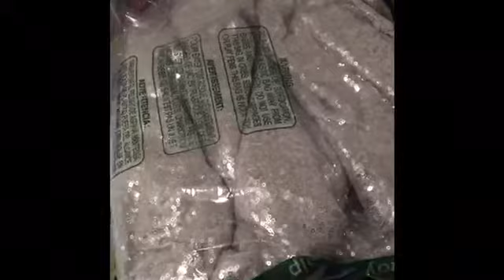Weekend Vlog: Pop-up Shop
My experience doing a Pop-up Shop selling my handmade jewelry. Things didn't go as great, but my goal is to find the right place to sell at.

My handmade jewelry and crafts can be purchased

Etsy Shop